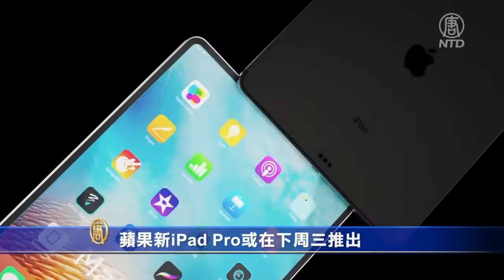4月14日環球財經簡訊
下面請看一組環球財經簡訊 蘋果公司已經發出4月20日新品發布會的邀請函，業界普遍預計屆時蘋果將推出新款的iPad Pro。蘋果的邀請函並未透露太多信息，但稍早有記者在問蘋果Siri語音助手問題時，已經發現蘋果新品發布會的消息。 法國雷諾汽車已經開始和工會進行協商，爲延長西班牙四處工廠中三處的停工時間...